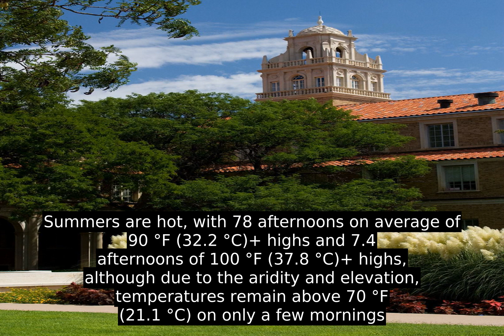Lubbock, Texas (USA) - Know It Well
Lubbock's nickname, "Hub City", derives from it being the economic, educational, and health-care hub of the multicounty region, north of the Permian Basin and south of the Texas Panhandle, commonly called the South Plains